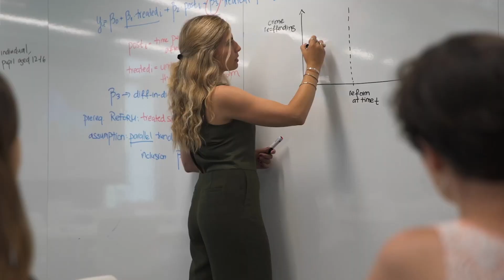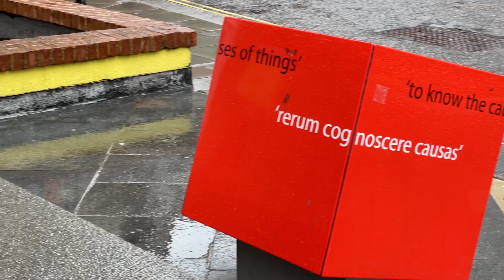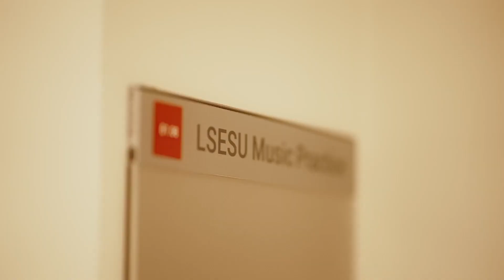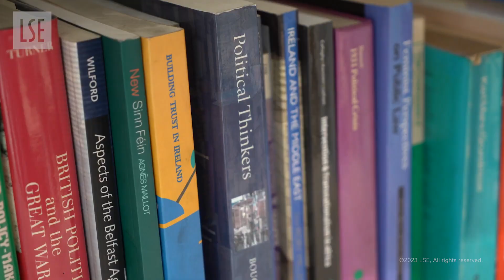Visitamos una de las MEJORES UNIVERSIDADES en ECONOMÍA DEL MUNDO! — LSE Campus Tour 🇬🇧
¡Prepárate para descubrir una de las mejores universidades de Economía y Negocios en el mundo! 🤩 🇬🇧

¡Visita con nosotros el London School of Economics and Political Science (LSE), la séptima mejor universidad en Economía y Negocios del mundo! 🌎🔝

En este campus tour te mostramos los espacios que albergaron a los notables exalumnos de LSE y te contamos sobre su historia y algunos datos curiosos de la universidad 🤩

En este campus tour:
0:00 Intro
0:34 Old Building
1:53 The Marshall Building
2:46 Centre Building
3:19 32 Lincoln's Inn Fields
4:09 New Academic Building
4:50 Saw Swee Hock Student Centre
6:05 Peacock Theatre
6:39 LSE Garrick
7:01 Clement House
7:30 Clement's Inn
7:55 LSE Library
8:24 LSE Merchandise Shop
8:40 High Holborn Residence

¿Quieres estudiar en una universidad como LSE? ¡Contáctanos!